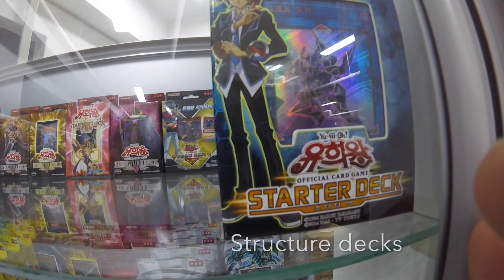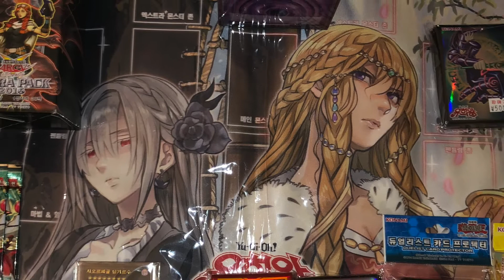Yu-Gi-Oh! OFFICAL KOREAN TOURNAMENT STORE OCG 2019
I am part of TEAM MKS in Japan. Here is our Facebook page! Give us a like:)

Hey guys! Last week I had the opportunity to go to Seoul for four days and visit one of two tournament stores! They had a lot of OCG product that was so awesome to check out. I wasn't sure if I was allowed to film so I did it in secret. But afterwords I asked and the nice lady said it was fine. They have a lot of cool exclusive products so I picked up a few stuff for myself.